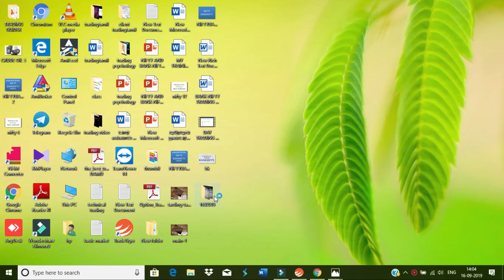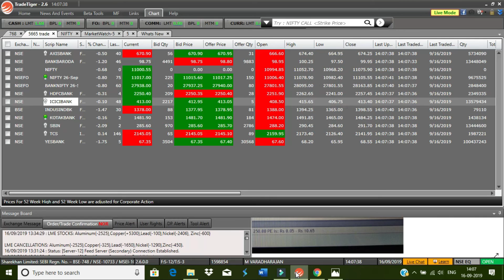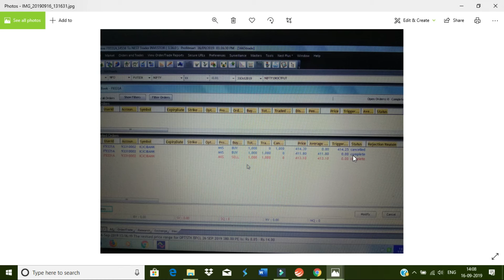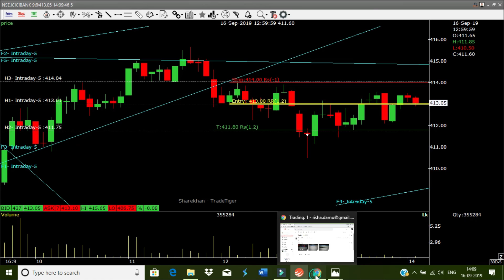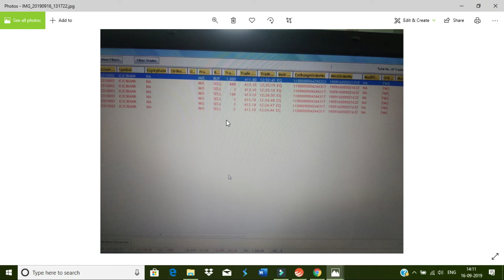வாங்க Trading பண்ணலாம் LIVE intraday 39 profit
DAY TRADING PROFIT BEST STRATEGY